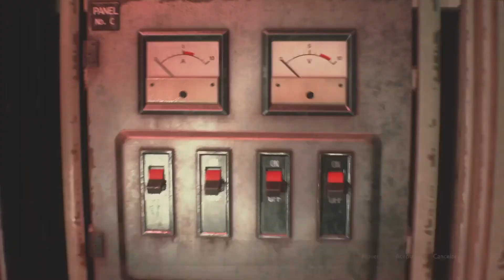RESIDENT EVIL 2 Gamplay español parte 10 "Campaña LEON" |Dificultad Hardcore